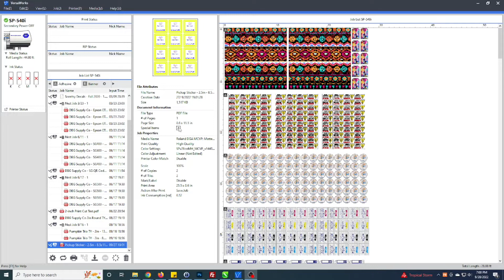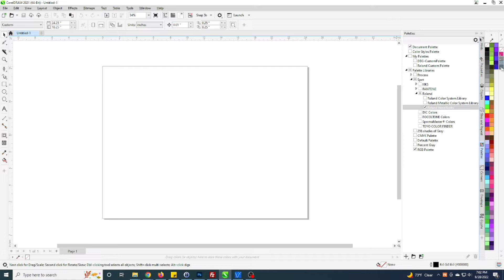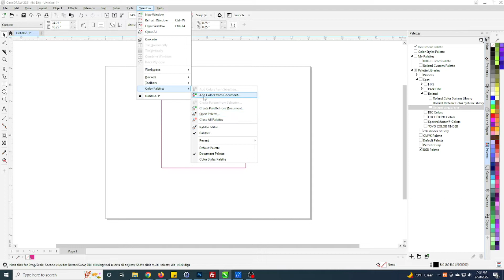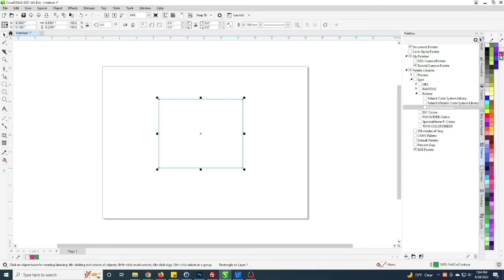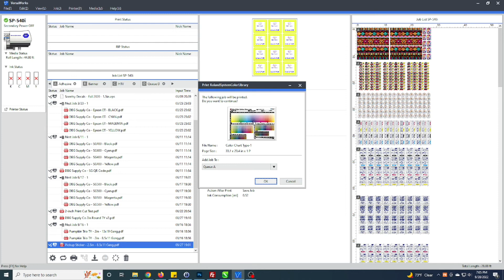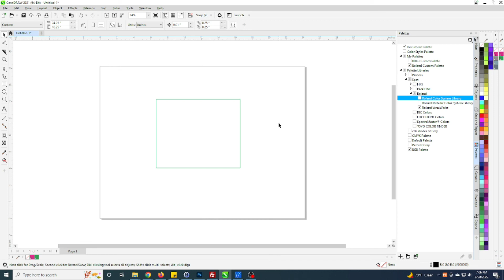How to add the Roland VersaWorks color palette in CorelDraw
In this video I demonstrate how to add the Roland VersaWorks color palette in CorelDraw. When using CorelDraw the VersaWorks color palette is built in and natively available to be enabled.

In addition, I show where you can add the Pantone color palettes as well.